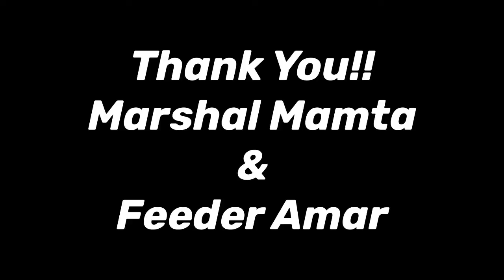Day 262- No Matter Where you Go, Stay Or Escape. Do Not Fear, We Are There To Take Care.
About Video: This Video was made for feeding on 11th Dec'2020.

As Mr. Pathak Not Available, but Feeding continues by Paid Feeder(Amar), accompanied by Marshal Mamta available for stray furry's